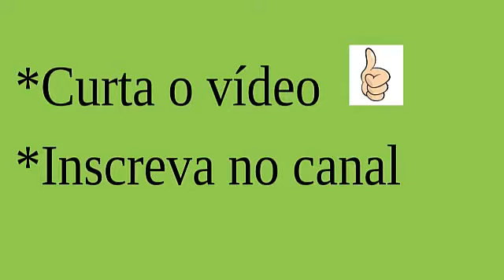Santa Cruz 2 x 3 Palmeiras - Melhores Momentos Campeonato Brasileiro 03/10/16 soccer futbol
Assista aos melhores momentos do jogo em que o Plameiras venceu e abriu 3 pontos de vantagem na liderança.

Santa Cruz x Palmeiras - Brasileirão 2016

Santa Cruz 2 x 3 Palmeiras, Campeonato Brasileiro 2016

Santa Cruz x Palmeiras - melhores momentos - Campeonato Brasileiro 2016

Santa Cruz 2 x 3 Palmeiras, melhores momentos - Brasileirão Série A 2016

Os Melhores Momentos de Santa Cruz 2 x 3 Palmeiras, pelo Brasileirão 03/10/2016

Santa Cruz x Palmeiras - LANCES - Brasileirão 2016

Santa Cruz e Palmeiras LANCES - Brasileirão 2016

Santa Cruz e Palmeiras Melhores Momentos - Brasileirão 2016

Santa Cruz 2 x 3 Palmeiras - Melhores Momentos - Brasileirão 2016 HD

Santa Cruz 2 x 3 Palmeiras Melhores Momentos - Brasileirão 2016

Santa Cruz 2 x 3 Palmeiras
Santa Cruz 2 x 3 Palmeiras 2016

Santa Cruz 2x3 Palmeiras

GOLAÇO DE ZÉ ROBERTO! Santa Cruz 2 x 3 Palmeiras - Brasileirão 2016

Melhores Momentos 1º Tempo Santa Cruz 2 X 3 Palmeiras 28ª Rodada do Brasileirão 03/10/2016

GOL DE LEANDRO PEREIRA! Santa Cruz 2 x 3 Palmeiras - Brasileirão 2016

Gol de Zé Roberto ~ Santa Cruz 2 x 3 Palmeiras

Gol Arthur Santa Cruz 2 X 3 Palmeiras 28ª Rodada do Brasileirão 03/10/2016

Santa Cruz 2 x 3 Palmeiras, GOLS - Brasileirão 2016

GOL DE ROGER GUEDES! Santa Cruz 2 x 3 Palmeiras - Brasileirão 2016

Gol de Zé Roberto - Santa Cruz 2 x 3 Palmeiras,Brasileirão 2016

Gol Grafite Santa Cruz 2 X 3 Palmeiras 28ª Rodada do Brasileirão 03/10/2016

Gol Leandro Pereira Santa Cruz 2 X 3 Palmeiras 28ª Rodada do Brasileirão 03/10/2016

Golaço de Zé Roberto - Santa Cruz 2 x 3 Palmeiras - Campeonato Brasileiro 2016 HD

Santa Cruz 2 X 3 Palmeiras Ao Vivo

Santa Cruz 2 x 3 Palmeiras - GOLS - Campeonato Brasileiro 2016

Santa Cruz 2 x 3 Palmeiras - Melhores Momentos - Campeonato Brasileiro 2016

Santa Cruz 2 x 3 Palmeiras - Melhores Momentos - VERDÃO SEGUE O LÍDER - Campeonato Brasileiro 2016

Santa Cruz 2 x 3 Palmeiras - GOLS - Brasileirão 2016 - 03/10/2016

Gol Roger Guedes Santa Cruz 2 X 3 Palmeiras 28ª Rodada do Brasileirão 03/10/2016

GOLAÇO! Zé Roberto, Santa Cruz 2 x 3 Palmeiras - Série A 03/10/2016

Santa Cruz 2 x 3 Palmeiras, GOLS Brasileirão Série A 03/10/2016

Santa Cruz 2 x 3 Palmeiras - Melhores Momentos - Brasileirão 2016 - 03/10/2016

Santa Cruz 2 x 3 Palmeiras - LANCES & Melhores Momentos - Campeonato Brasileiro - 03/10/2016

Santa Cruz 2 x 3 Palmeiras, LANCES Brasileirão Série A 03/10/2016

Santa Cruz x Palmeiras - 03/10/2016 | Campeonato Brasileiro 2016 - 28° Rodada

Santa Cruz 2 x 3 Palmeiras - LANCES - Campeonato brasileiro 2016

Santa Cruz 2 x 3 Palmeiras BRASILEIRÃO 2016

sao paulo 2x3 Palmeiras

sao paulo 2 x 3 Palmeiras

Santa Cruz 0 x0 Palmeiras

Santa Cruz e Palmeiras ficam no empate no morumbi

Melhores Momentos - LANCES de Santa Cruz 2 x 3 Palmeiras - Campeonato Brasileiro (03/10/16)

Santa Cruz 2 x 3 Palmeiras - LANCES & Lances - Campeonato Brasileiro 2016

Melhores Momentos De Santa Cruz 2x3 Palmeiras - Campeonato Brasileiro Serie A 2016

Santa Cruz 2 x 3 Palmeiras, LANCES - Brasileirão 2016

Santa Cruz 2 x 3 Palmeiras - Melhores Momentos (COMPLETO) - Brasileirão 2016